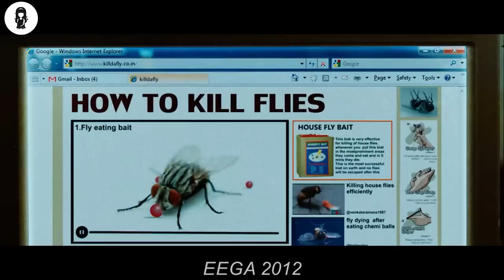Smart Fly Learns KungFu & Uses Needle as Weapon to Take Revenge on Humans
A murdered man is reincarnated as a housefly and seeks to avenge his death